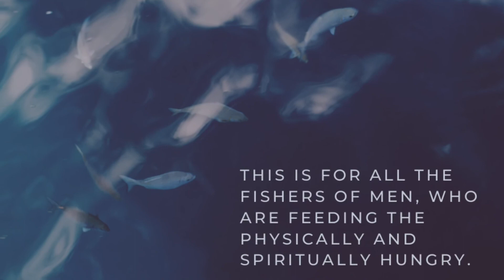Feeding the Five Thousand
Telling the Story: Matthew 14:13-21